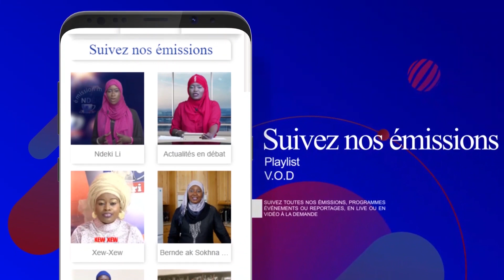Lu yess takh la lén Bichri TV indil | une Toute nouvelle Application